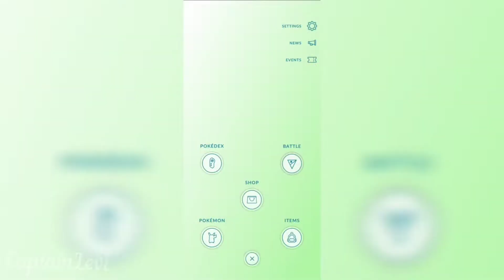100iv Lv35 Magikarp evolution to Gyarados | Pokemon Go